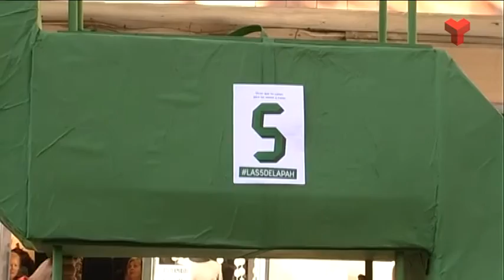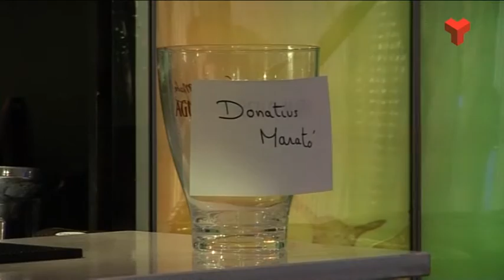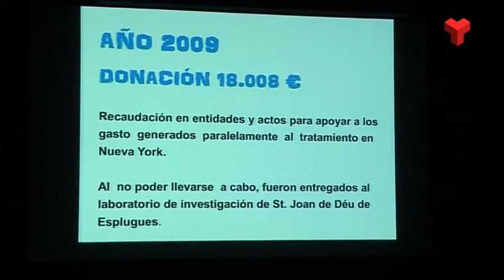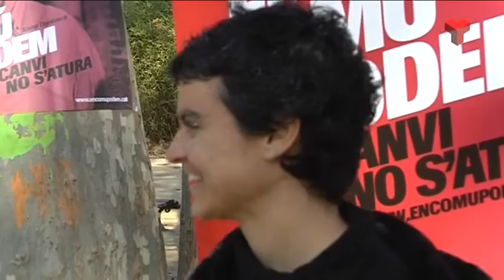Informatiu Tarda dilluns 14-12-2015 de Canal Terrassa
L'Informatiu Tarda de Canal Terrassa d'aquest dilluns 14 de desembre de 2015, presentat per Francesc Novell. Més informació a